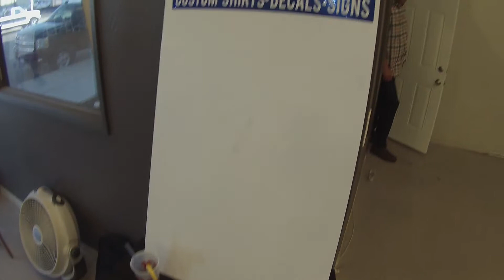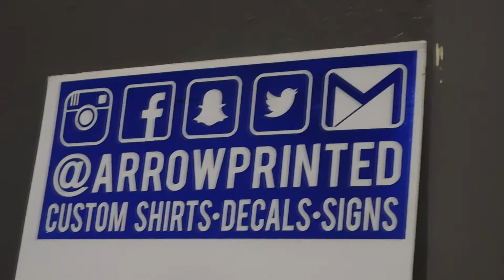Arrow Printed Live Painting @ Art Hop 2018 (2 Sessions)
Greetings! This is Robert with Palacio Media Fresno and we have a special treat for you today!

My brother Michael has been live painting a painting using watercolors at 1760 Broadway (for Arthop 2018) and 721 Broadway during AlleyWave 2018. Please check out the video as we support him and his endeavors.

Although we are not as close as we would like to be - he is a creative genius and is one of my inspirations - if it were not for creative, talented, artistic people like my brother, I would not have been able to make the graphics I do, nor the videos

 so LIKE this video if you think we need more creative people in this world!!

Arrow Printed designs, edits, and makes custom shirts, stickers, banners, signs and much more. You can find them online at @Arrowprinted or by contacting Mike's direct line 905-0589